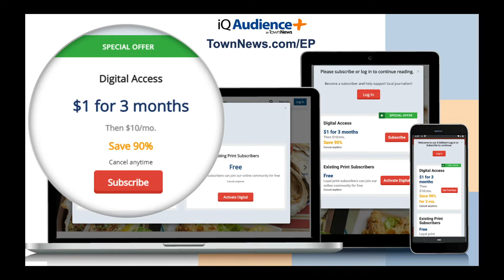The trilingual La Gaceta: News, politics and opinion, all rolled into one.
In 1913, Victoriano Manteiga came to the United States from Cuba and went to work as a “lector,” reading the news of the day to the immigrant workers of the Morgan Cigar Factory in Ybor City, a National Historic Landmark District in Tampa. In 1922 he founded a newspaper for those workers that is now celebrating 100-years of service.  Today Victoriano’s grandson Patrick Manteiga is “at the helm" of La Gaceta, the nation’s only trilingual newspaper still informing, influencing, and thriving as it publishes weekly in English, Spanish and Italian.

In this 138th episode of “E&P Reports,” meet Patrick Manteiga, the editor, publisher and owner of the 100-year-old, Tampa Bay based La Gaceta, the nation’s only trilingual newspaper, as he speaks about heritage, history politics and more. Also appearing is Assistant Editor Gene Siudut.